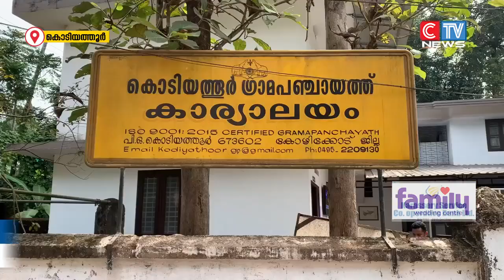താേട്ടുമുക്കത്ത് പുതിയ ക്വാറി അനുവദിക്കുന്നതുമായി ബന്ധപ്പെട്ട പഞ്ചായത്ത് ഭരണസമിതി യോഗത്തിൽ ചൂടേറിയ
താേട്ടുമുക്കത്ത് പുതിയ ക്വാറി അനുവദിക്കുന്നതുമായി ബന്ധപ്പെട്ട അജണ്ടയിൽ ഗ്രാമ പഞ്ചായത്ത് ഭരണസമിതി യോഗത്തിൽ ചൂടേറിയ വാഗ്വാദം